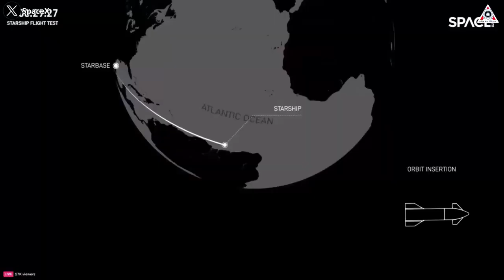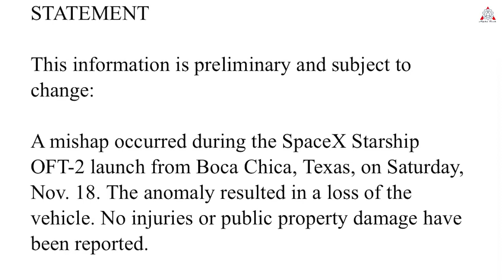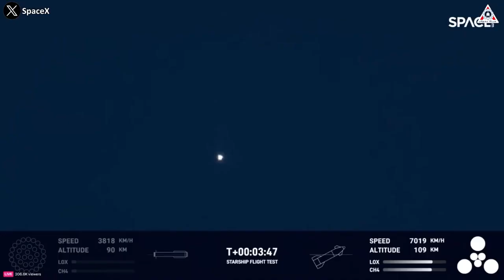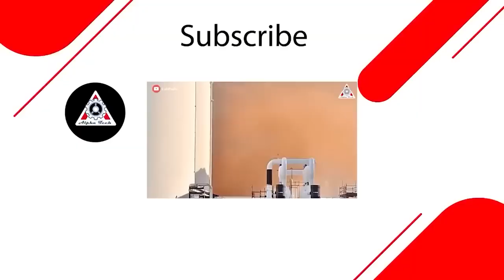FAA just declared this after Starship's 2nd launch LOST & EXPLODED